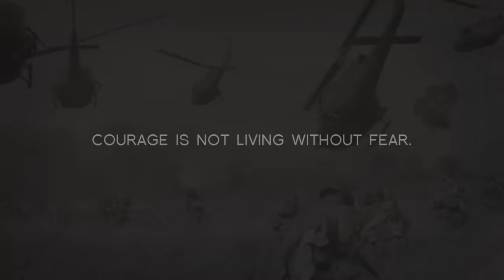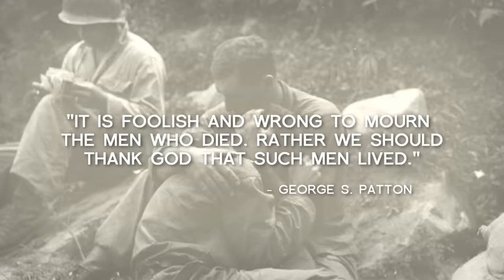Memorial Day Tribute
The Oasis Christian Church video honoring the fallen hero's of war. Freedom came at a high price and we want to say thank you to all the men and women of our armed forces.